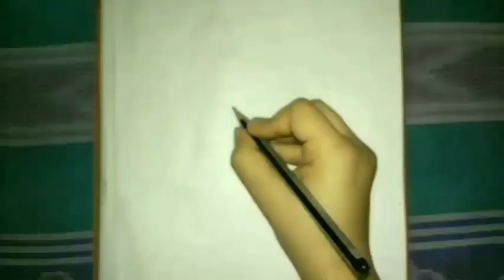How to draw and paint a beautiful face with watercolours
Easy watercolor painting tutorial

How to draw and paint a girl with ribbons

Song used in the video : A Pan's Journey